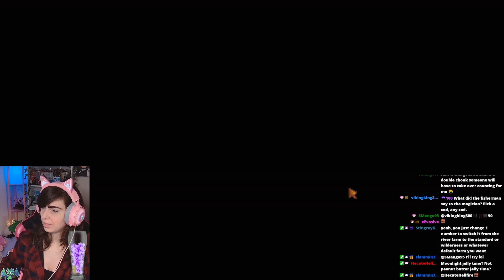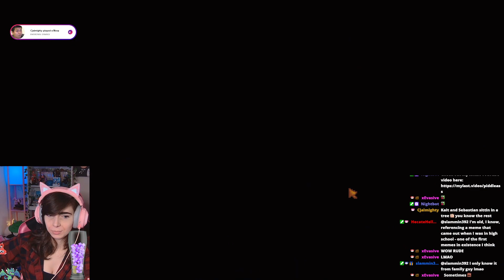👨DAD STREAM👨 BITTY FOR BADDIE👨 TURN ME TO PAPA👨 PT 1